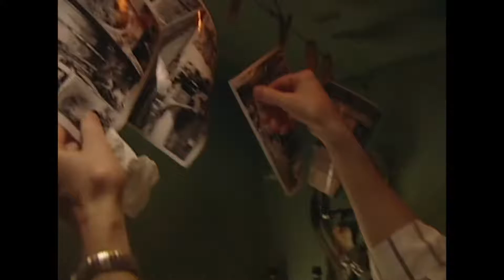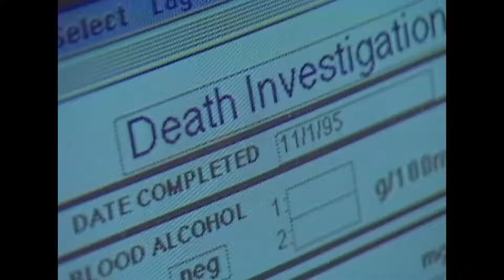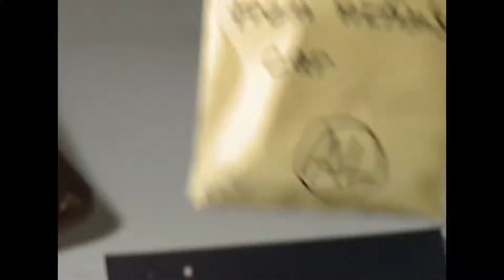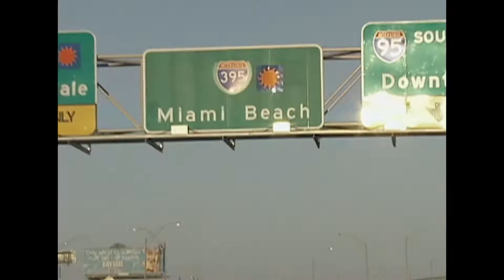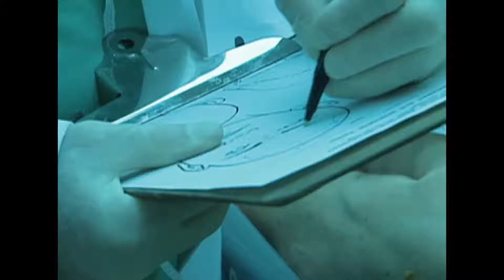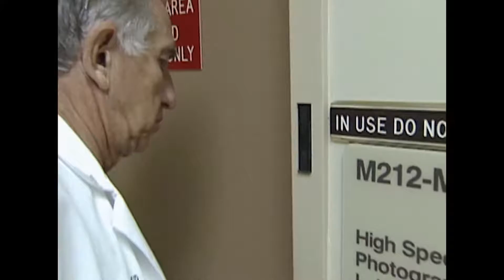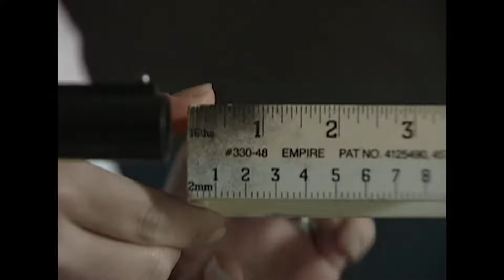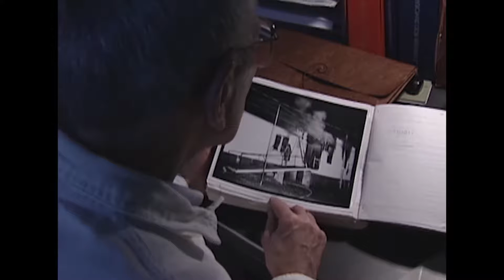La Importancia De La Fotografía Forense - Los Nuevos Detectives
Crimen e Investigación